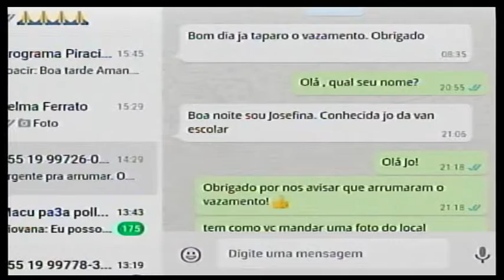Problema resolvido vazamento